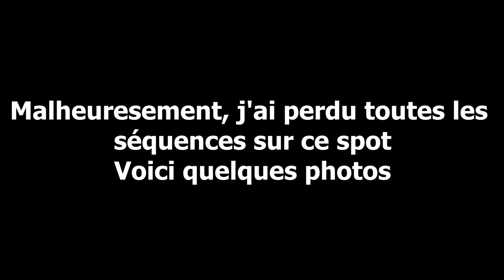Sur la route pour le Portugal en fourgon aménagé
Bonjour les Vadrouilleuses et les Vadrouilleurs,
Cette semaine la vidéo sur la route pour le Portugal en fourgon aménagé avec les derniers spots en Espagne avec des cigognes, du soleil et de la chaleur. Cette vidéo à plus de 3 semaines de décalage et j'en suis désolée.
Portez vous bien et Vadrouillez bien
A bientôt et Ciaooooooo

Facebook : Van life avec Yellow